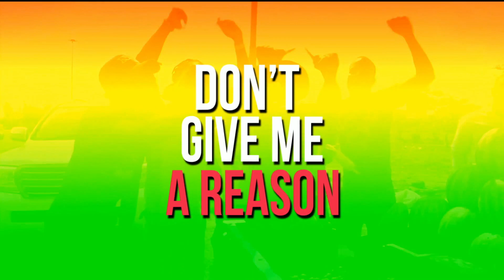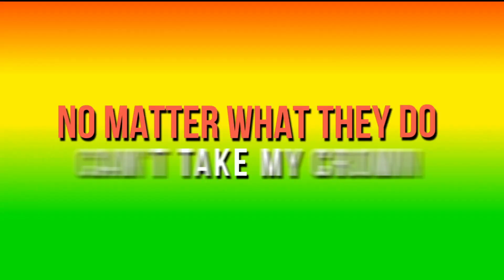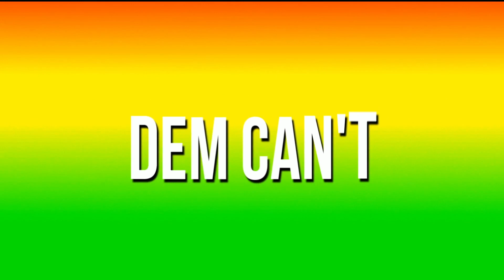Jah Cure - Lion In The Jungle [Official Lyric Video]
JAH CURE "Lion in the Jungle" Reggae Sax Riddim

Lyrics:

When you see the hypocrites dem a talk
A just true dem fear me
Hoping you hear me
Sing dah one yah loud and clearly, Yeah
Selassie I soldiers in Jah army
Cure Again, Come to give you more again

Dont give me a reason
To hunt you down and seek you out
Dont think I'm sleeping
Im wide awake its my time now
I see them all coming
Hear their voice, smell their fear
I'll send them all running
Hear me Rrrrooar please beware

chorus (x2)
I'm the lion in the Jungle
Do what I gotta do, protect my pride
You should know let sleeping lions lie
They try, They Try
No matter what they do can't take my crown
Yes I know they still cant bring me down

What gives them the feeling?
They don't have to hunt to eat their food
I wasn't here sleeping, I put in my hard work I pay my dues
I see them all going
Hear their voice, smell their greed
Hear me Rrrrooar please believe

chorus (x2)

Bring me down, Bring me down, Bring me down, Bring me down
Dem can't, Dem can't, Dem can't Bring me down, No

Dem can't Bring me down

Selassie I soldiers stand up firm pon the ground, Yeah
None a dem can't Bring me down

None a dem can't, None a dem can't Bring me down

Cant take me crown, Cant take me crown, Cant take me crown
No - Cant take me crown
And when me circle uptown and downtown
Still cant take me crown
You could a come from uptown or downtown
None a dem can't take me crown Yeah, take me crown Yeah
Yeah